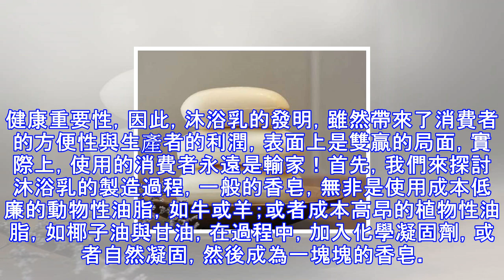洗澡應該用沐浴露還是香皂？不看別後悔！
十年後的代價真的很大！(FYI ONLY)沐浴乳含防腐劑恐誘發乳癌每天洗澡都會用到的沐浴乳，每天和皮膚親密接觸，當心洗出病來！沐浴乳裡面有種叫做PARABEN的成分，是用來防止沐浴乳變質的防腐劑。不過醫師在乳癌的切片中，也發現PARABEN的成分！市面上三成的沐浴乳，含有這種可能致癌的物質，如果長期使用，可能就會有危險！輕輕單擊，瓶子馬上吐出濃濃沐浴乳，三兩下馬上清潔溜溜。但看似平常的沐浴乳，竟然和乳癌有了關連！醫界在在乳癌切片中，發現一種叫做PARABEN的成分就是藏在沐浴乳中，用來抑製沐浴乳變質的防腐劑。由於這PARABEN不會造成皮膚病變，所以一般人使用都不會有症狀，一旦超過十年，就可能...